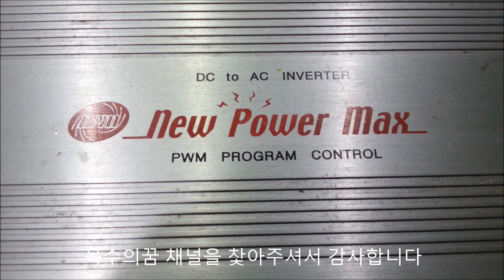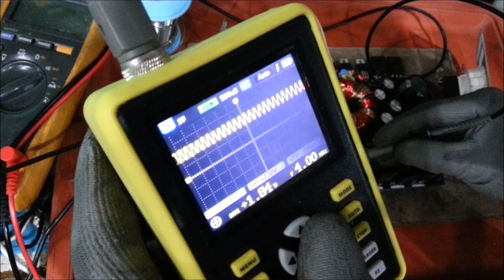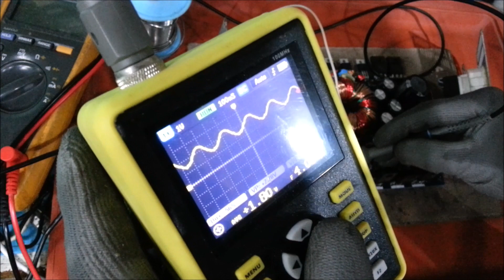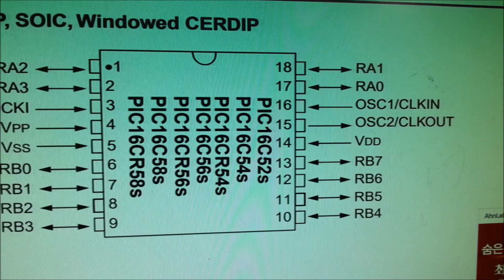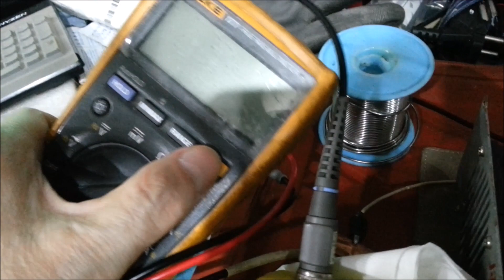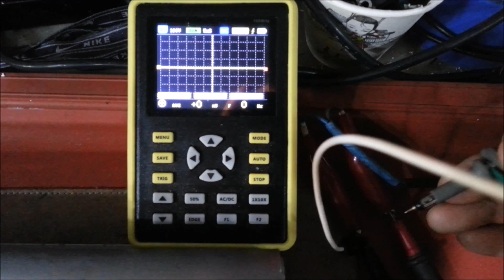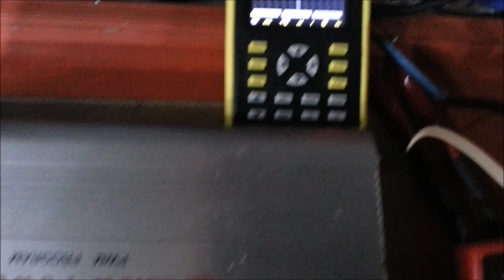New Powre Max Inverter 뉴파워맥스 인버터수리 휴대용오실로스코프사용법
차량용인버터 New Powre Max Inverter 뉴파워맥스 인버터수리 휴대용오실로스코프사용법 포스팅이네요 인버터수리되나요 인버터수리하는곳맞나요 인버터수리하는업체좀 소개해주세요  인버터수리점을 못찿겠어요 해외구매대행 직구 중국산인버터 서비스센터 중소기업 AS센터 가까이없다보니 고객센터와같이 전화를 많이주시는데 수리가능합니다 무시동 에어컨 무시동히터를 사용하려는데 출력전원안나온다면서 인버터수리하려면 어디에 연락해야하나요
전자렌지 꼽아서 교류전압 220볼트가 안나오는 차량용 무시동 배터리인버터 에어컨 히터를 커피포트 동작이안되어 수리기간은 얼마나걸리나요 인버터수리비는 얼마나되나요 차량용 무시동 배터리인버터 New Powre Max Inverter 뉴파워맥스 인버터수리 휴대용 오실로스코프사용법 수리동영상입니다
택배주소 전북 남원시 도통동 509-1 주연테크서비스 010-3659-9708 남원전파사 목수의꿈
Ajoneuvon invertteri Uusi Powre Max -invertteri Uusi Power Max -taajuusmuuttajan korjaus Kannettava oskilloskooppi Kuinka käyttää invertterin korjausta onko invertterin korjaus sopiva invertterin korjaukseen Ole hyvä ja esittele invertterin korjausyritys Soitat paljon kuin asiakaspalvelukeskuksessa, mutta se on korjattavissa. Haluan käyttää ilmastointilaitteen ilmanlämmitintä, mutta lähtövirtaa ei tule.
Ajoneuvon sisäinen akkuinvertteri ilman vaihtojännitettä 220 volttia Ajoneuvon akkumoottori Ilmastointilämmitin ei toimi. Kuinka kauan vaihtosuuntaajan korjaaminen kestää? Kuinka paljon vaihtosuuntaajan korjaus maksaa? Ajoneuvojen ajoneuvojen akkuinvertteri Tämä on korjausvideo